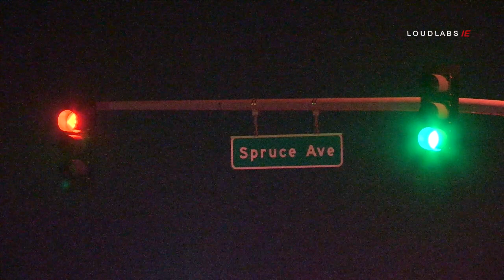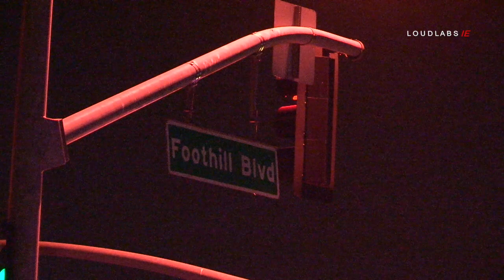Fatal Traffic Collision / Rialto 7.6.19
RIALTO - At 9:32 PM on Saturday, July 6th, 2019, Rialto Fire was dispatched to a reported traffic collision at the intersection of Foothill Blvd and Spruce St. in the city of Rialto. One vehicle was discovered in the intersection and another was resting against the traffic signal.